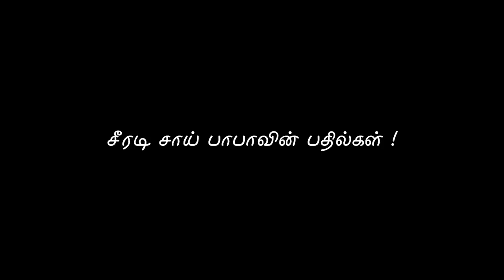சீரடி சாய் பாபாவின் பதில்கள் | Energynests